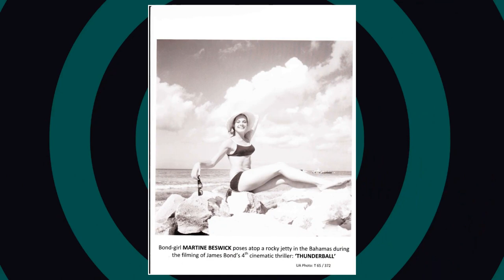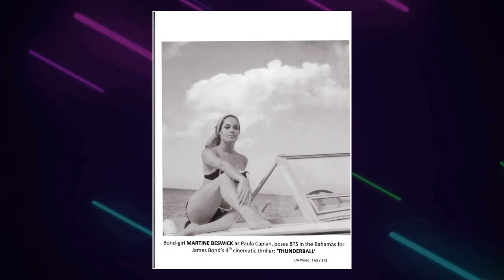Things We Learned About Martine Beswick After All These Years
Prepare to be mesmerized by the magnetic charm and remarkable talent of Martine Beswick, an iconic figure in Classic Hollywood. 🌟

In this cinematic odyssey, we'll explore Martine Beswick's illustrious career, from their early breakthroughs to their everlasting impact on the entertainment industry. 🎥

As we journey through time, we'll celebrate the indelible characters and unforgettable moments that define Martine Beswick's legacy.

🎬 Lights, camera, and let's step into the magic of Classic Hollywood with Martine Beswick as our guiding star! ✨🎭
Filmography:
Saturnalia: Cave-Girl from Outer Space
Cowgirls vs. Pterodactyls
House of the Gorgon
Sinbad and the Pirate Princess
The Night Is Young
Magic Island
Santa's Christmas Crash
Night of the Scarecrow
Wide Sargasso Sea
Critters 4
Life on the Edge
Evil Spirits
Trancers II
Equal Justice
Miami Blues
Billy Joel: We Didn't Start the Fire
Once a Hero
Cyclone
From a Whisper to a Scream
Shell Game
Sledge Hammer!
Falcon Crest
Santa Barbara
Cover Up
Days of Our Lives
Buffalo Bill
Fantasy Island
Balboa
The Powers of Matthew Star
The Fall Guy
Quincy M.E.
Hart to Hart
Melvin and Howard
The Happy Hooker Goes Hollywood
The Tenth Month
The Next Step Beyond
My Husband Is Missing
Devil Dog: The Hound of Hell
Baretta
Aspen
The Six Million Dollar Man
Short Ends
City of Angels
Switch
Strange New World
Crime Club
The Wide World of Mystery
Seizure
The Kiss of Death
The Last Italian Tango
Dr Jekyll & Sister Hyde
Longstreet
Night Gallery
Mannix
The Solarnauts
John the Bastard
The Penthouse
Prehistoric Women
A Bullet for the General
One Million Years B.C.
Court Martial
Thunderball
Love Story
Secret Agent
HMS Paradise
Saturday Night Out
From Russia with Love
Cowgirls vs. Pterodactyls
Magic Island
Santa's Christmas Crash
Wide Sargasso Sea
Critters 4
Evil Spirits
Trancers II
Equal Justice
Miami Blues
Once a Hero
Cyclone
Shell Game
Sledge Hammer!
Falcon Crest
Santa Barbara
Cover Up
Buffalo Bill
Fantasy Island
Balboa
The Fall Guy
Quincy M.E.
Hart to Hart
Melvin and Howard
The Tenth Month
Baretta
Aspen
Short Ends
City of Angels
Switch
Strange New World
Crime Club
Seizure
Longstreet
Night Gallery
Mannix
The Solarnauts
John the Bastard
The Penthouse
Prehistoric Women
Court Martial
Thunderball
Love Story
Secret Agent
HMS Paradise
Saturday Night Out